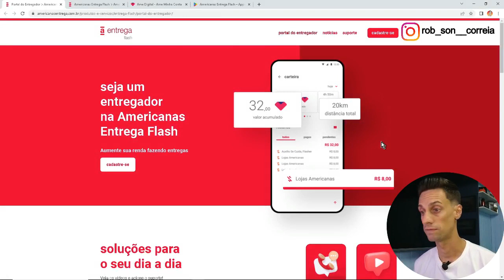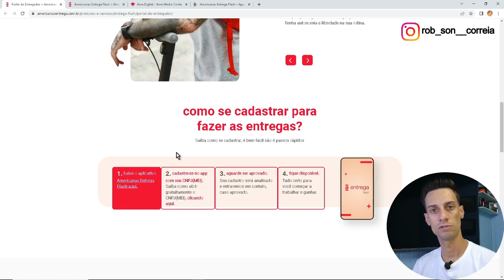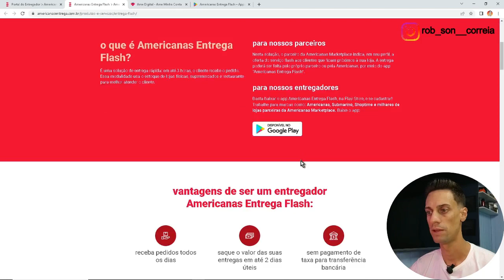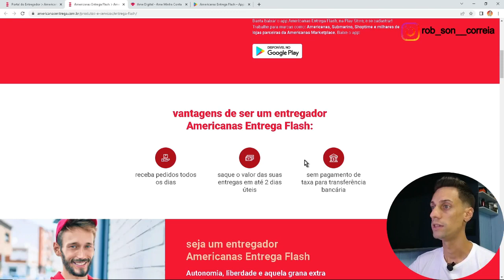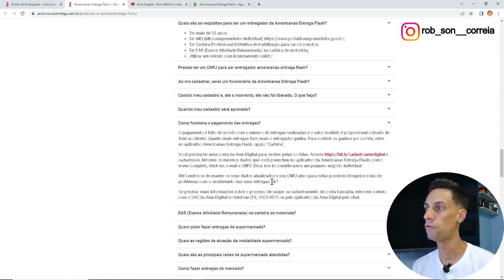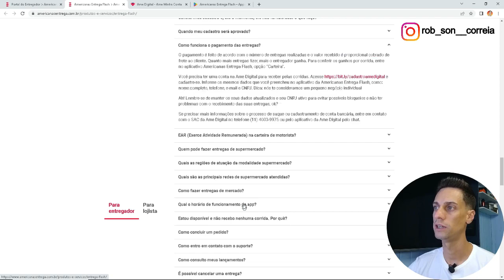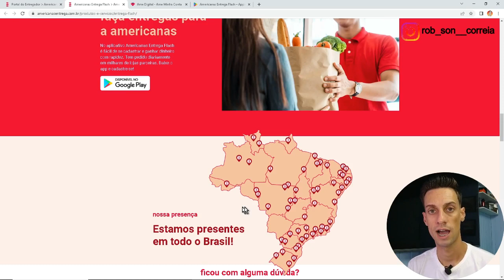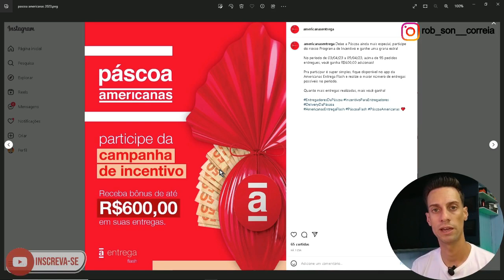Bônus de R$600,00 para entregas de páscoa AMERICANAS - Veja como fazer o cadastro e requisitos $$$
Abra seu CNPJ MEI com a BN3 Contabilidade para ter acesso a plataformas de entregas.